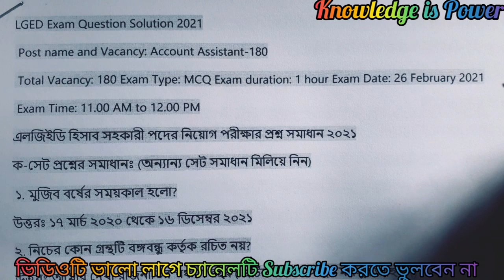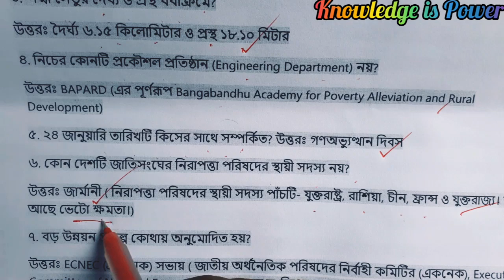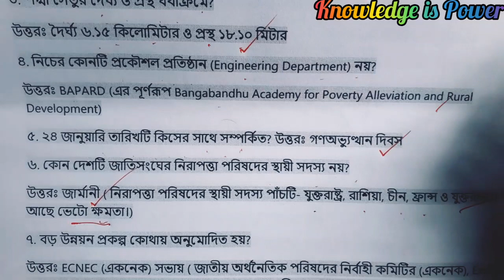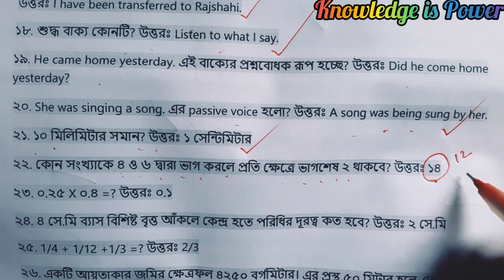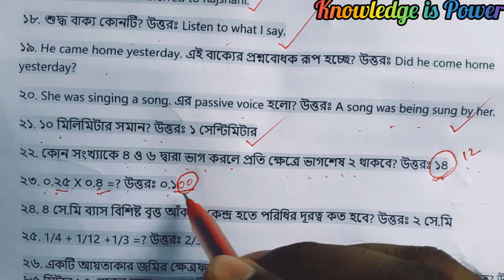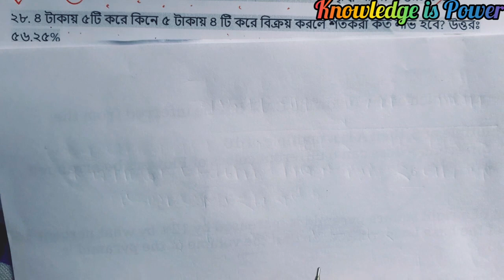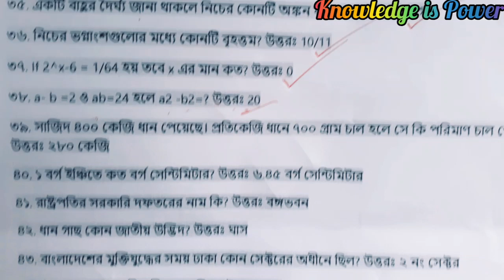LGED হিসাব সহকারী সম্পূর্ণ প্রশ্ন সমাধান ২০২১ || LGED Account Assistant Question Solution 2021